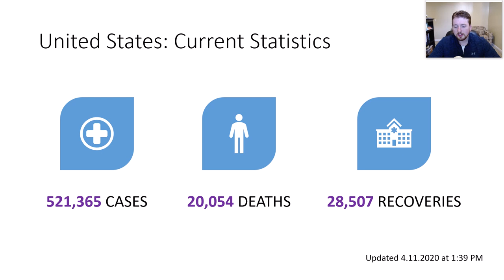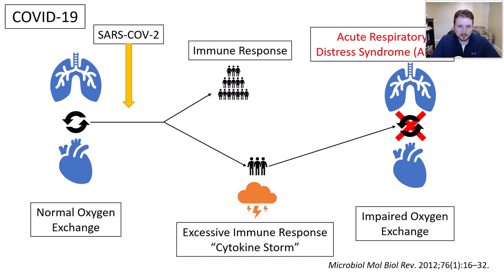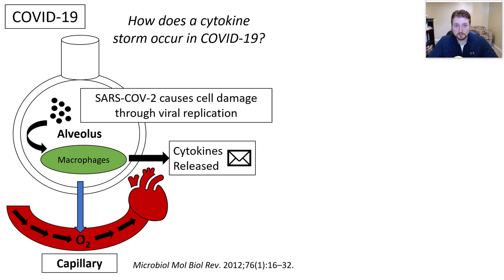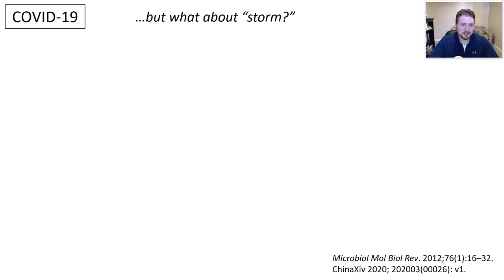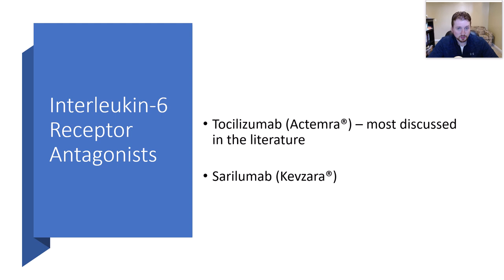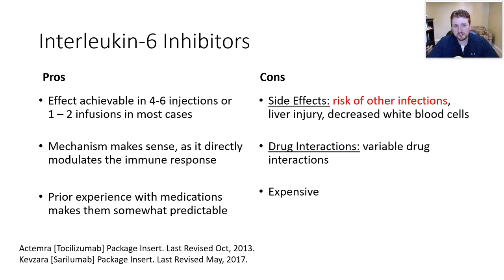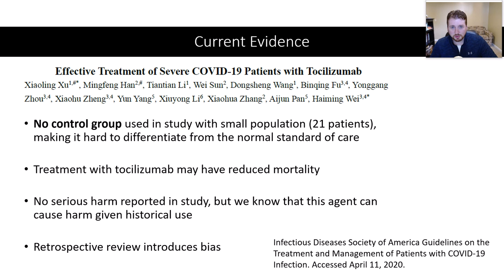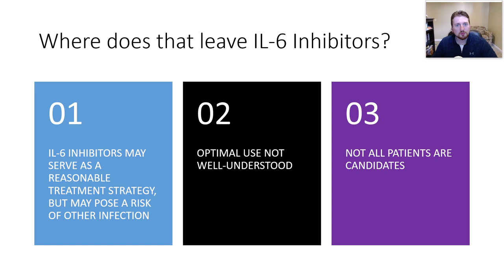COVID-19 | Interleukin Receptor Inhibitors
Cedarville University infectious disease expert Dr. Zach Jenkins provides the latest news on the interleukin receptor inhibitors used to treat patients with COVID-19. This video was created on April 11, 2020.